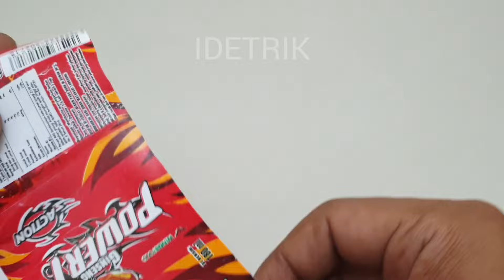Ide Kreatif dari Barang Bekas || Daur Ulang Gelas Plastik Menjadi Kerajinan || Bunga Gelas Plastik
Material;
- Gelas plastik minuman
- Kawat
- Dakron
- Kantong plastik